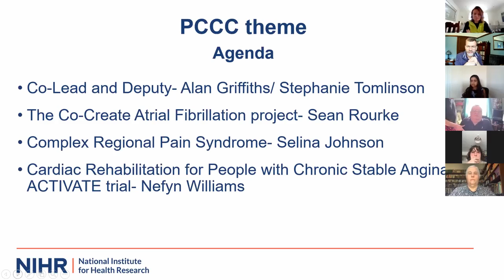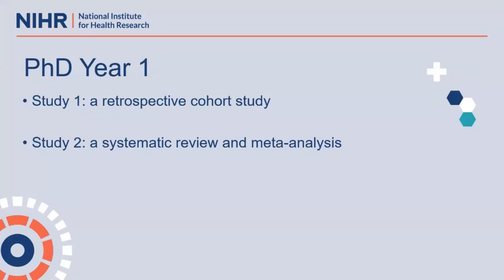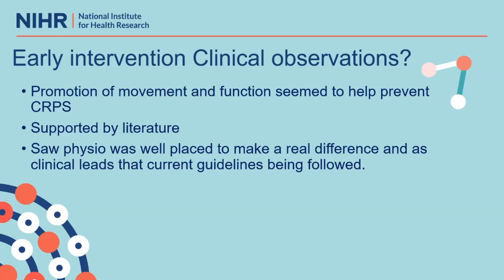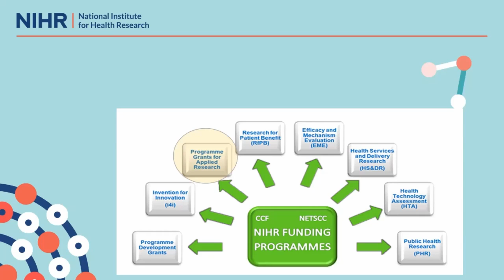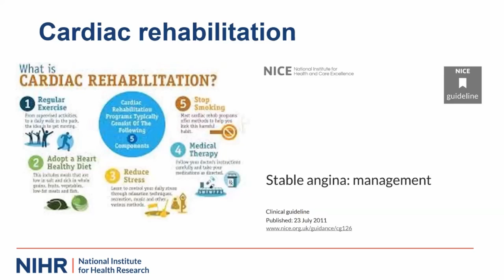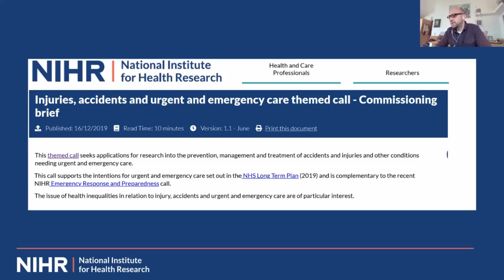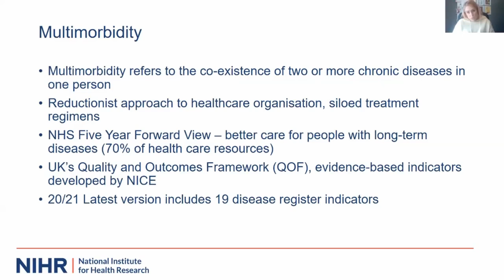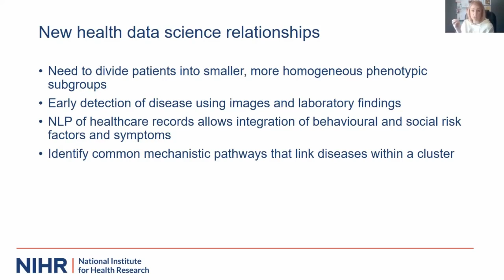Person Centred Complex Care Part 1 ARCFEST 20 04 21